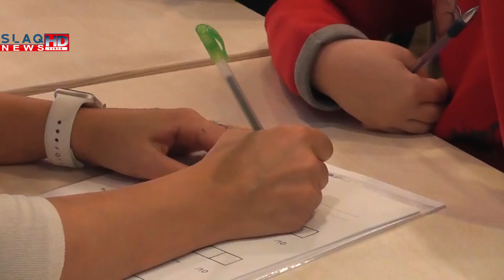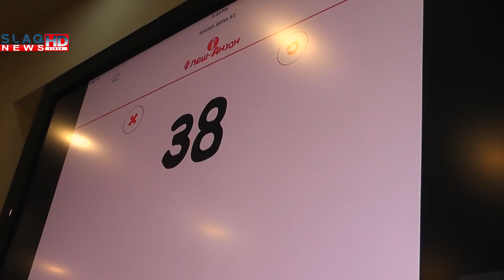Տեղի ունեցավ «Մենթալ Մատչ 2017» տարեվերջյան մրցաշարը